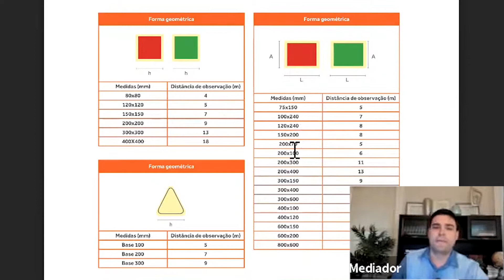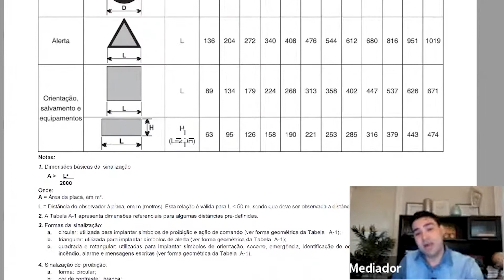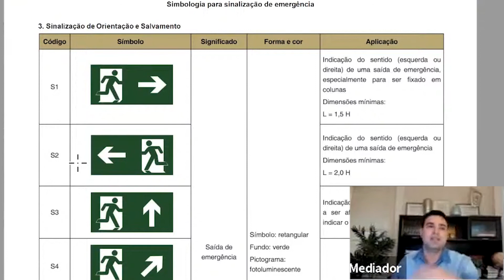UM ERRO DE MEDIDA QUE PODE TE REPROVAR INJUSTAMENTE SE VOCÊ NÃO CONHECER A NORMA